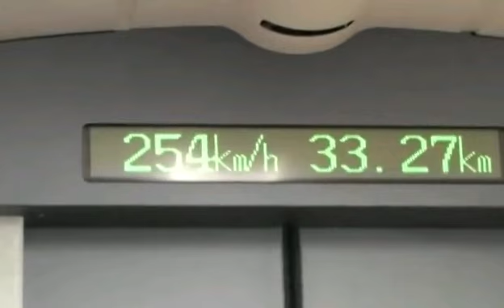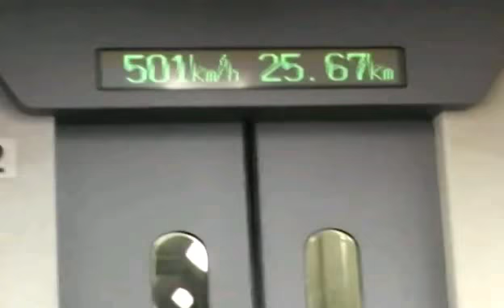Fastest Train Ever / Japan Magnetic Train - 501 Km/H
. Fastest trains in the world are in Japan, running with 501 Km/H